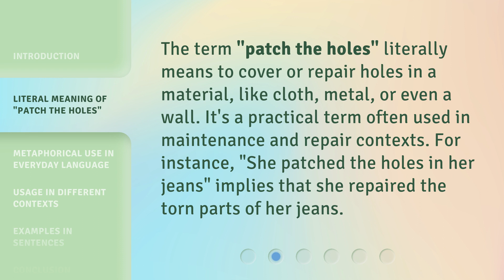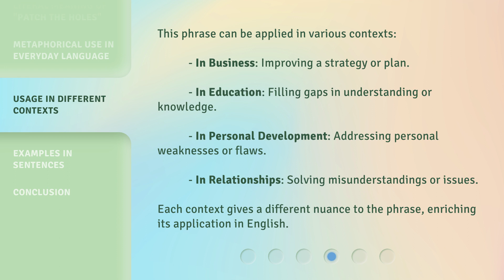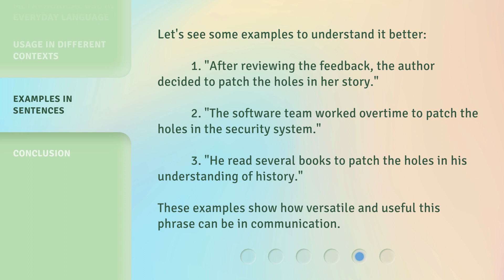Understanding "Patch the Holes": An English Learning Journey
Embark on an English Learning Journey: Understanding 'Patch the Holes' • Join us as we delve into the fascinating world of English learning and unravel the meaning behind the intriguing phrase 'Patch the Holes'. Discover essential language tips and techniques that will enhance your language skills and broaden your understanding. Get ready to embark on an exciting journey towards fluency!

00:00 • Introduction - Understanding "Patch the Holes": An English Learning Journey
00:32 • Literal Meaning of "Patch the Holes"
00:56 • Metaphorical Use in Everyday Language
01:23 • Usage in Different Contexts
01:53 • Examples in Sentences